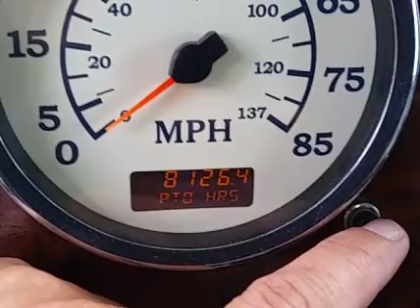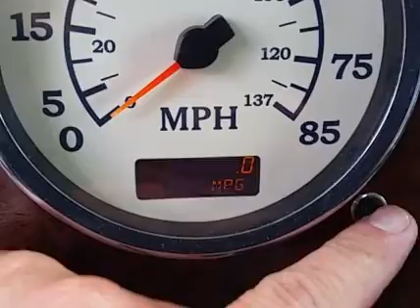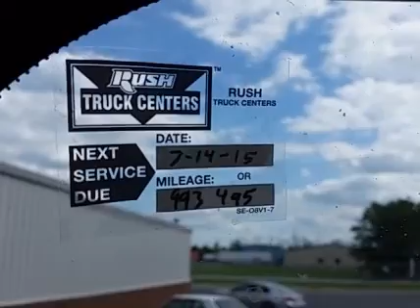2006 INTERNATIONAL 9400i For Sale